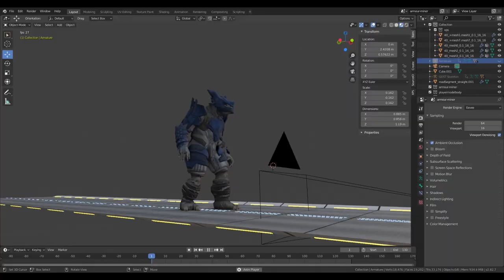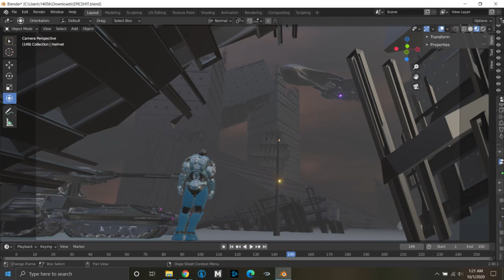My cancelled halo animation..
Thanks to my friends pasta, the shape shifter, Brendan Wreay, and otio for working with me on what we did get done.